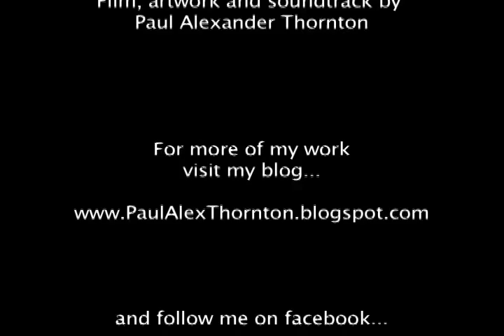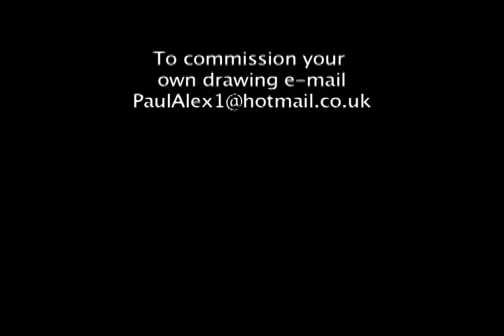A Magpie Carrying Roses drawn by Paul Alexander Thornton.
A drawing of a magpie carrying some roses.
Made with ballpoint pens and black fineliner.

From my series of drawings on coffee and tea stained paper.

The drawing is A4 size.

The soundtrack is an original guitar
piece written and played by Paul Alexander Thornton.